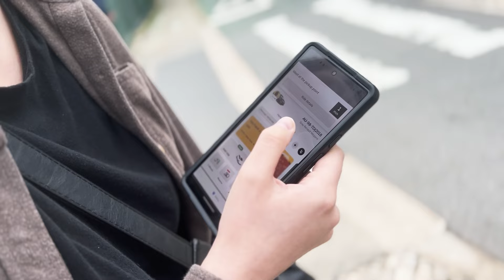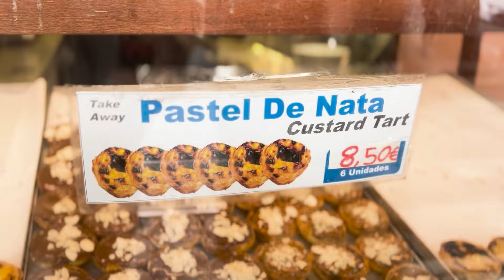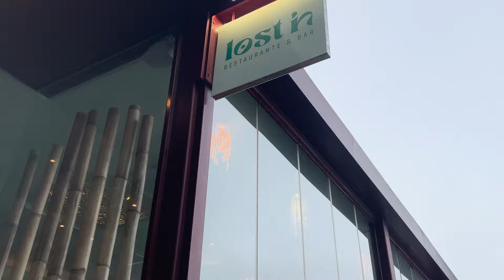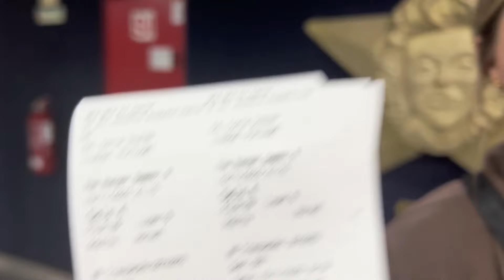Having fun in the sun in Lisbon ☀️ | WE NEEDED THIS!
Lisbon was the perfect place to lift our spirits. After days of dull, grey skies and intermittent rain up north, we were greeted with blue skies and a few extra degrees of warmth, which made wandering the city a pleasant experience. And there was PLENTY to find while out exploring -- from a beautiful lookout point high above the city, to a beach down by the river, to a lively Christmas market with a budget version of Mickey Mouse walking around, and MUCH more. Needless to say, this is a place we hope to come back to one day.